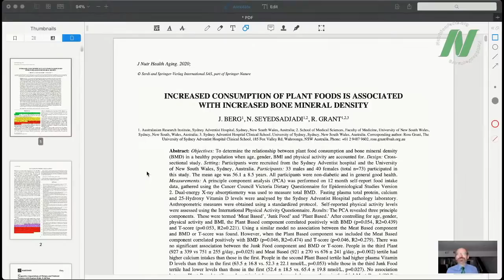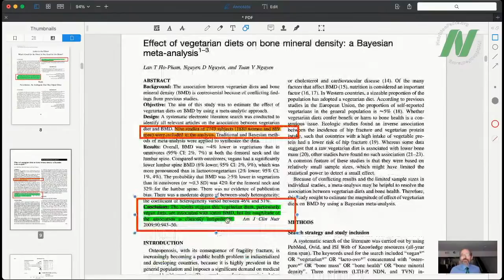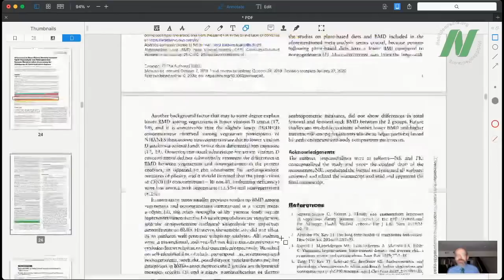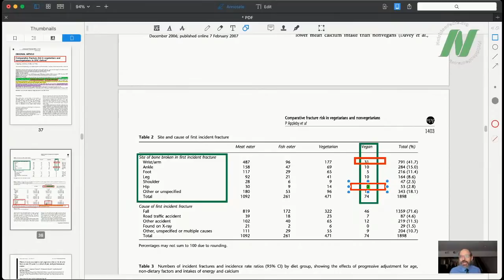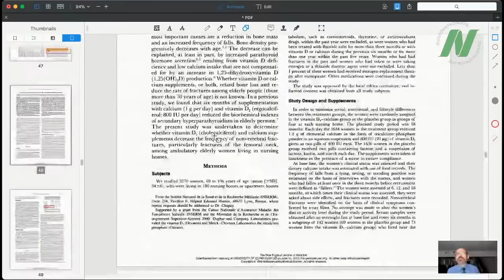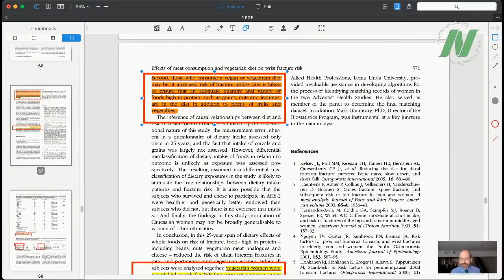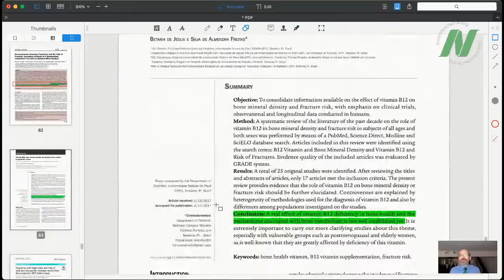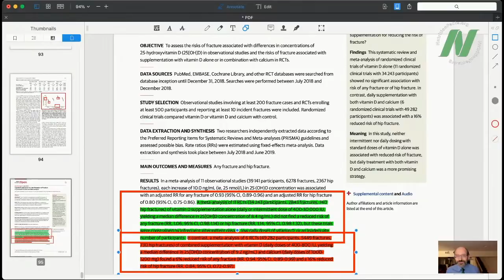Live: Do Vegans Really Have More Bone Fractures?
This is the recording of a live one-hour presentation on the recent EPIC-Oxford study findings that suggested plant-based eating has adverse effects on bone health. Is it true? And if so, what’s the mechanism and how can we best protect our skeletons into old age? Tune in for this deep dive.

You can find a list of the sources for this presentation